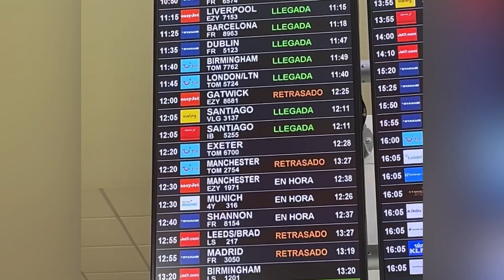TRASFORMAZIONE DA FURGONE A VAN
Siamo tornati in penisola per iniziare un nuovo viaggio on the road.
Prima di portarvi con noi nelle nostre nuove avventure vogliamo farvi vedere come sono andati questi due mesi circa di camperizzazione.

Per chi non lo sapesse abbiamo camperizzato Thay il van dei nostri amici Gabri e Sara. Volevano un van boscheggiante e noi ci abbiamo provato.

Vi piace ?

ABBIAMO CREATO UNA GUIDA SU COME CAMPERIZZARE UN VAN FAI DA TE ANCHE SENZA ESPERIENZA LA TROVI QUI:

Scarica l'app gratuita di Travel365, per avere mappe e itinerari di tutto il mondo, cliccando qui sotto: